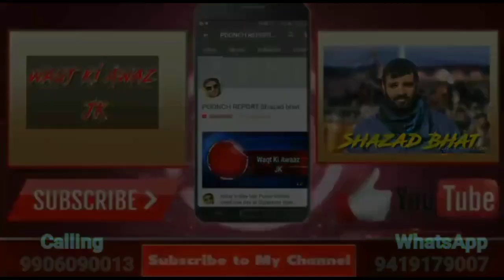Poonch Police Recovered 20 Mobile Phones Returned to Owners